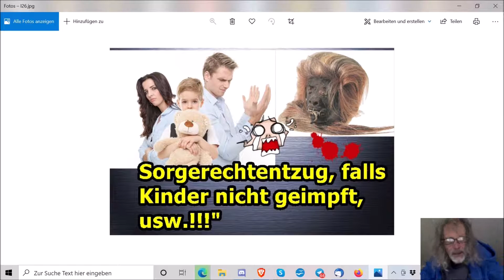"Sorgerechtentzug, falls Kindern ungeimpft, usw.!!!“ ...